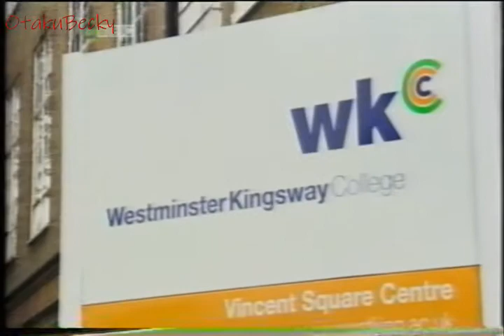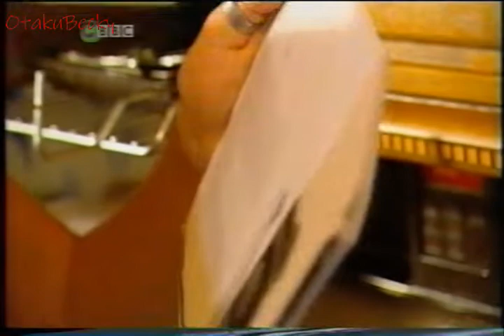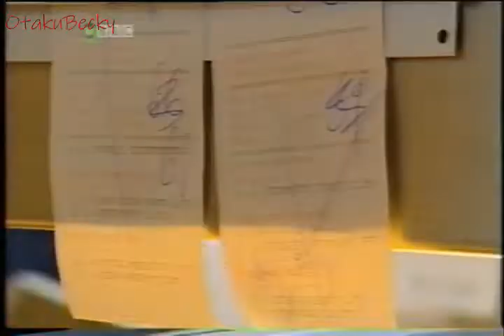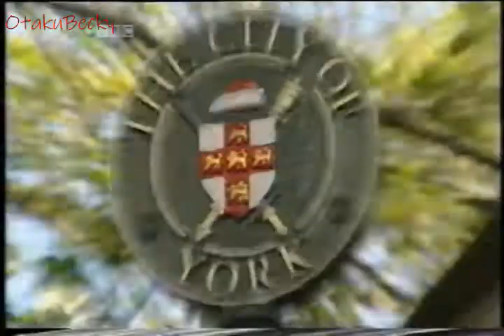Bring It On - Dick and Dom Cooking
This is from CBBC show Bring It On, Where presenters got set challenges for the week. This week Richard & Dom had to learn to be chefs then compete against each other at a food festival.